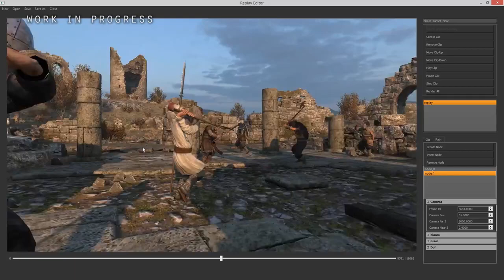Mount & Blade 2: Bannerlord — игровой процесс с gamescom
Трейлер демонстрирует разные погодные условия и сезоны, настольные игры, осадные орудия, систему создания собственного оружия и систему повторов

Mount & Blade 2: Bannerlord
Жанр: Экшен, Ролевая игра
Платформы: PC
Издатель / Разработчик: TaleWorlds
Дата выхода: 2015